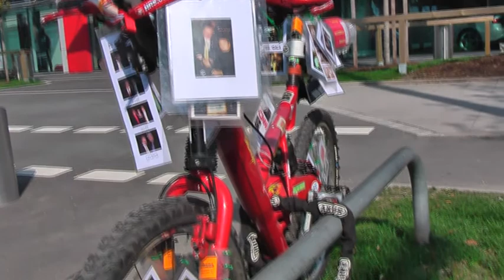FcBayernOlymLyon89RiberyRobbenGaalChampionsLeaguePlaystationMastercardAudiMrWinMoreFilmBikeGALAcomTv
LivE beim FcBayern gegen Olympique Lyon Die etwas andere Fan_Perspektive! Fussball von einem etwas anderen Stern lieferten zum 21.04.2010 Ribery, Robben, Louis van Gaal and Team ohne Grenzen! The King of Mental Arjen Robben robbte sein Team im mentalem Sog zum folgenden Erfolg! Robbens Aura gleicht einem Leserstrahl!
Robbens ChessMind strahlt ohne Grenzen! Nur SO kann Mensch genialst ALLE Laufwege Vorsprung gehen! Mit Ribery hat Robben sein MindPondon, dem nur wenige entgegnen
koennen! Daher folgende MrWinMore_GalacomTv_Aphorisme: RiberyRobbenFinalGenialVanGaalAndTeam! Die Kraft, die aus diesen VideoMomenten transportiert wird, soll auch den Menschen mit Gendefecten Euphorie und Lebensmut schenken! Best POWER for FcBayern in Lyonnais!
Herzlichster Dank an Giovane Elber, Louis van Gaal _KlarWissendEloquent_ und Darcy Norman fuer die geschenkten
EmbassyCharityFilmGalacomMinutes!
HumanGreatings: Herrn Dr. Hans-Wilhelm Mueller-Wohlfart and team!
Viel Power auch GiovaneElber SuedamerikaScouter für seine Taten für Kinder!
Be fair for ever all countries!

Der GALAcomTvFilmBikeLackierer!
Das etwas andere LACK-Auge! Nicht verzAgen_In LAckfrAgen_ KAminski frAgen!

EDEKA_AKTIVMARKT_Neubauer_Nürnberg
Holzgartenstrasse, Löbleinstrasse, ... ...mehr MENSCH KUNDE 2010 geht kaum...